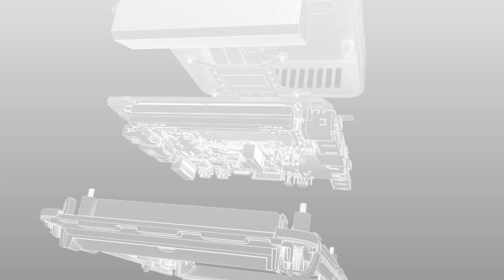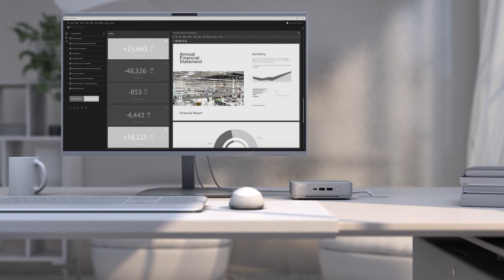ASUS NUC 14 Pro Plus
ASUS NUC 14 Pro+ ile şık tasarımda üstün performans ve AI gücüyle kablosuz bağlantıda kesintisiz deneyim sunuyor.